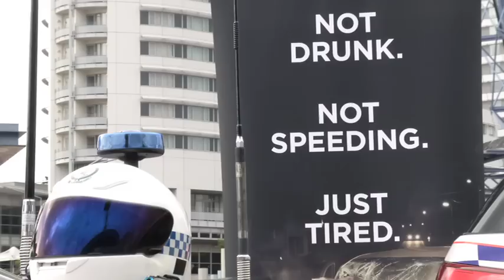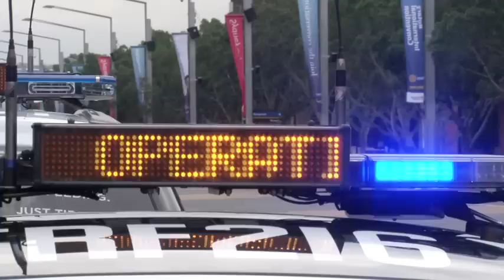Police plead for no repeat of last year's tragic deaths on the state's roads - Operation Stay Alert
Double demerit points are in force from midnight tonight as NSW Police plead for no repeat of last year's horror Queen's Birthday long weekend on the state's roads.

Operation Stay Alert, the police traffic operation, starts at 12.01am (Friday 6 June 2014) and runs until 11.59pm on Monday night (9 June 2014).

Officers will be targeting motorists who exhibit the five factors that commonly contribute to fatalities: speeding, impairment by alcohol or drugs, distracted by electronic devices, fatigued drivers and those not wearing seatbelts.

In 2013, six people died in horror crashes over the same holiday period, this was in contrast to two deaths in 2012 - the lowest road toll for the Queen's Birthday weekend in the past decade, and four deaths in 2011.

NSW Police Force Deputy Commissioner, Catherine Burn said, that with the inevitable increase of vehicles on the roads, now is the time for all motorists to take serious note of their actions.

"Last year's long weekend was a tragic time that saw not only fatal car crashes, but a pedestrian, cyclist and motorcyclist tragically killed, making it quite clear that road trauma does not discriminate.

"Our message is to all motorists this long weekend: Speeding to get to a destination faster, inattention, fatigue, lack of seatbelts and drink or drug driving can have dangerous and tragic consequences.

"Make it your priority to be aware of the five factors that can lead to a serious or even deadly crash, and ensure you don't take risks," Deputy Commissioner Burn said.

NSW Police Minister Stuart Ayres said, police will be out in force to ensure all motorists get to their destinations safely.

"Officers will be a highly-visible presence on the roads to ensure that safety on the roads is at the forefront of motorists' minds.

"Everyone needs to plan ahead to stay alert on the roads, ensuring their behaviour does not place themselves or others at risk.

"We do not want to see a repeat of last year's tragic outcomes," Minister Ayres said.

Double demerits will be in force for all speeding, seatbelt and motorcycle helmet offences throughout the operation.